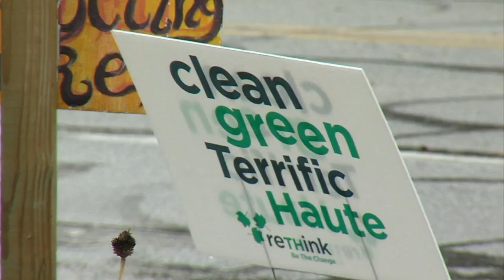Preventing food waste at home